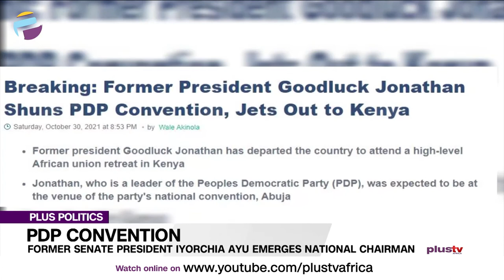PDP Convention: Former Senate President Iyorchia Ayu Emerges National Chairman | PLUS POLITICS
Opunabo Inko-Tariah, Former Special Adviser To Rivers State Governor and Venatus Ike,. Cross River State PDP Chairman